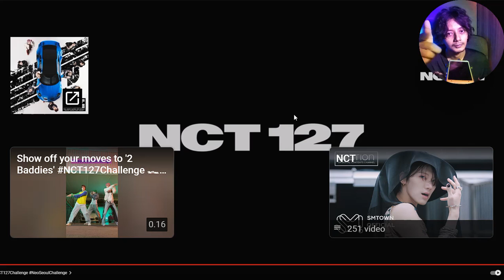cowo Netral react Kpop "NCT127-2baddies"